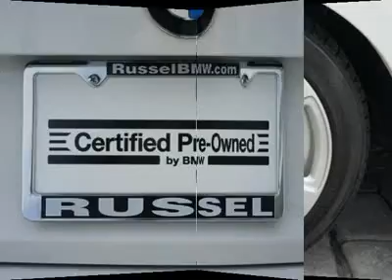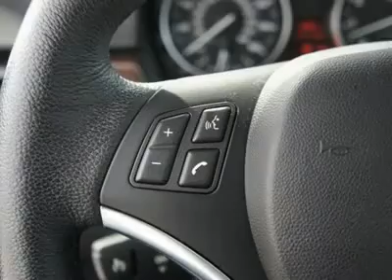2009 BMW 3 SERIES Catonsville, MD 6875P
2009 BMW 3 SERIES Catonsville, MD
Stock

Russel BMW
6700 Baltimore National Pike

Pick up this Alpine White Certified 2009 BMW 3 Series, available today. Featuring automatic transmission, it has 28410 miles. This could be the one you've been searching for.